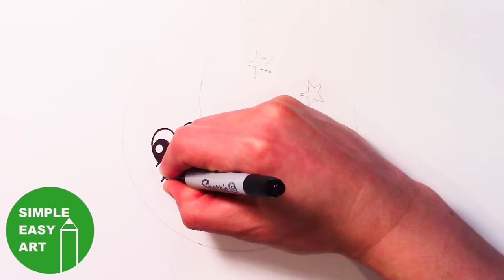How to Draw a Cute Moon Smiley Face with Stars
How to Draw a Cute Moon with Stars

What you'll need for the Cute Moon with Stars:
Pencil
Eraser
Compass
Ruler
Yellow Marker
Dark Blue Marker
Black Fine Tip Marker
White Colored Pencil (for the glow effect around the moon & stars)

Good luck on the Cute Moon with Stars!